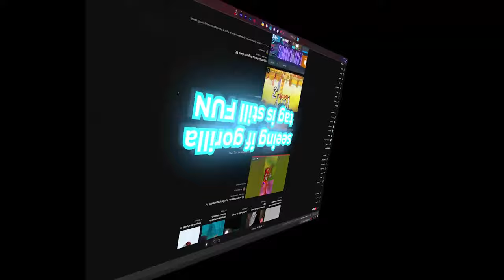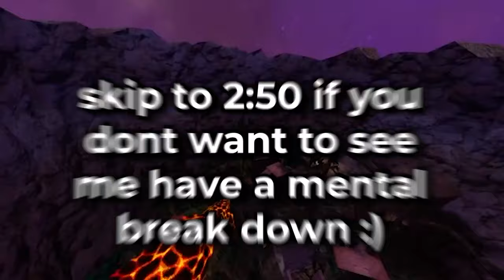Gorilla Tag SUCKS!